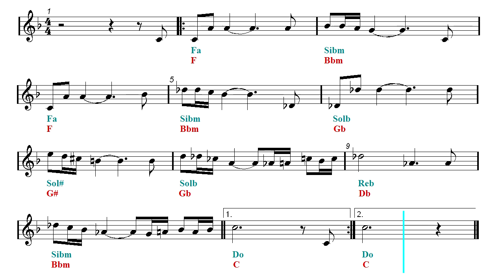Video Sheet Music - Star Wars - Princess Leia's Theme (Guitar chords)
Play Along - Acoustic guitar backing track - Ocarina, Ukulele, Flute, Violin, Guitar, Recorder, Mandolin and Melodica Sheet music.